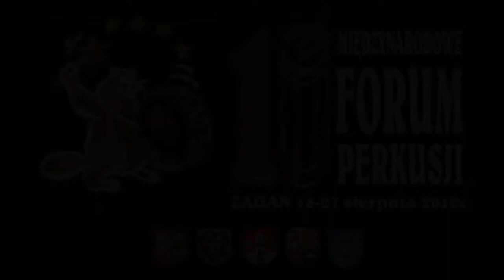Zagan_10MFP_SHOKO-SAKAI_marimba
Recital Marimbowy
SHOKO SAKAI
Żagań, Pałac Książęcy, Sala Kurlandzka
19 sierpnia 2010 godz. 20:00

J.S. Bach - Cello Suite No. 2
              - Allemande
              - Courante
              - Menuet I, II
              - Gigue
2. Pius Cheung - Etiude in e minor
3. Midori Takada - Mukwaju I, IV
4. Kazunori Miyake - Chain
5. Arkadiusz Kątny - Chain III -- marimba duo
6. Anna Ignatowicz - Toccata

Żagań, Pałac Książęcy, 19 sierpnia 2010 godz. 20:00
10 MIĘDZYNARODOWE FORUM PERKUSJI  ŻAGAŃ 2010